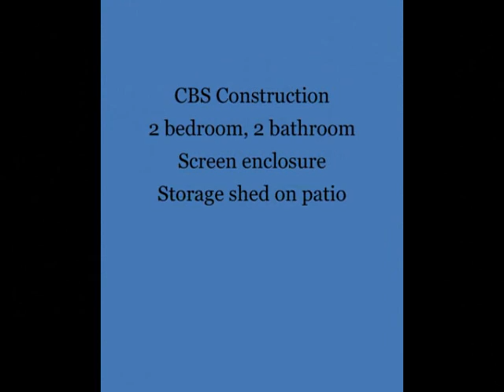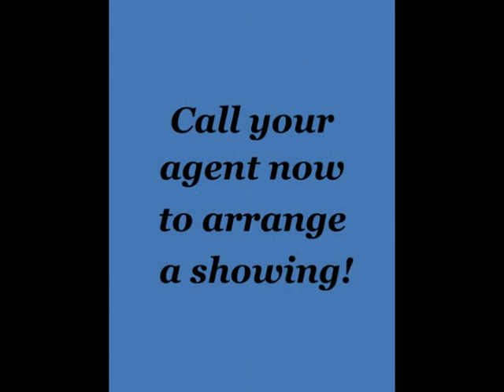5004 Lake Catherine video MLS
Enjoy Florida living in this affordable 2 bedroom, 2 bathroom patio home with screen enclosure.  Located in beautiful Palm Beach Gardens off of Northlake Blvd in the subdivision Sun Terrace of Lake Catherine.